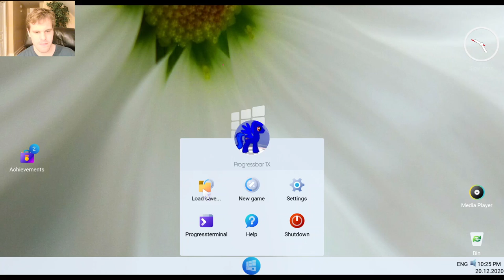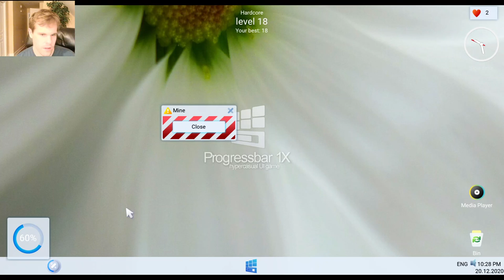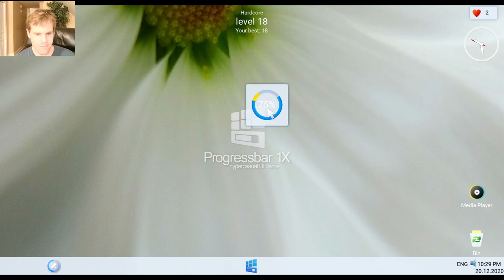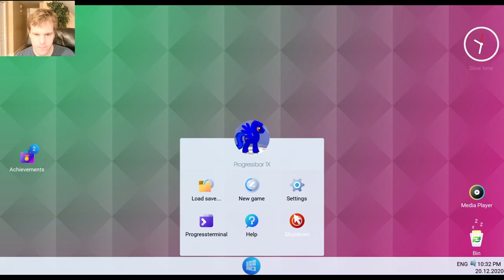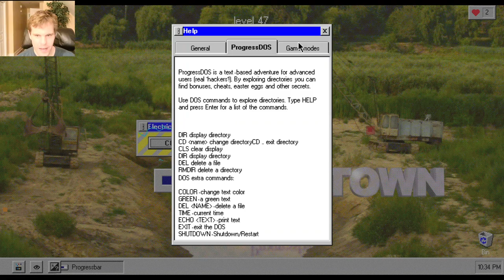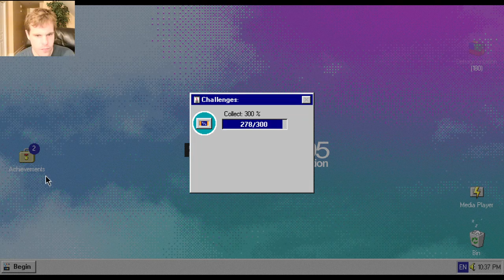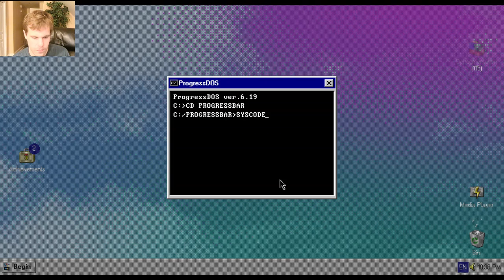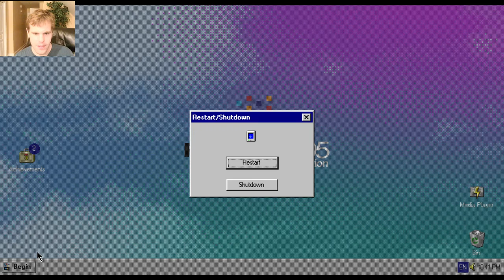Progressbar After Dark: The Pilot Episode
This is a special I plan on doing for Progressbar95.